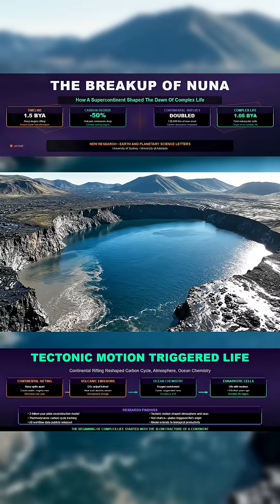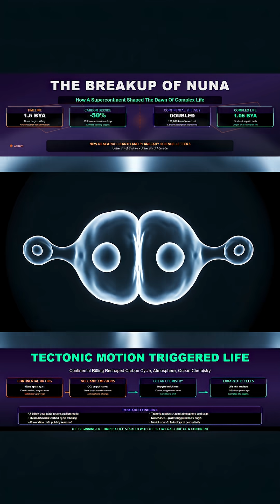The Great Breakup: When a Continent Tore Itself Apart and Life Began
1.46 billion years ago, the supercontinent Nuna began to fracture, releasing lava, reshaping oceans, and cooling the planet. Scientists from the University of Sydney and the University of Adelaide have traced how this breakup reduced volcanic carbon, enriched the seas with oxygen, and set the stage for the first complex life to appear.